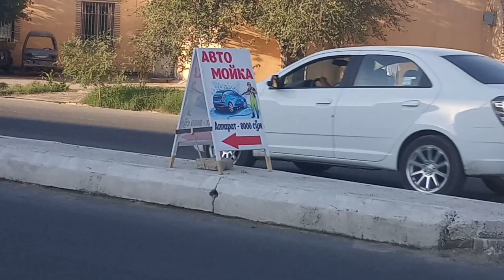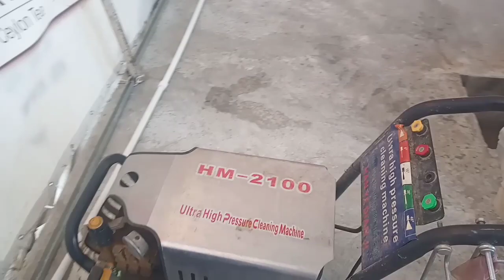Ёзги Авто Мойка N1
Урганчда янги очилган Авто